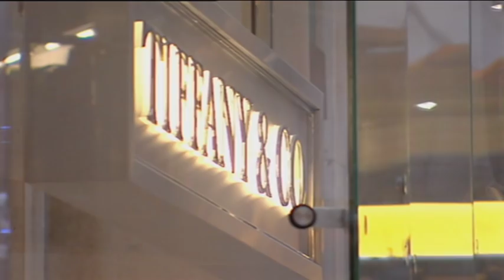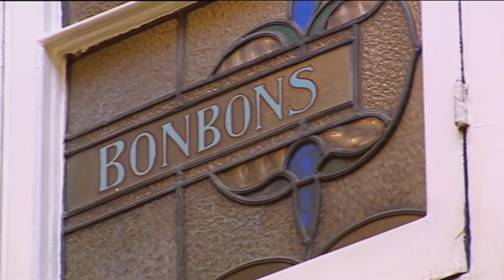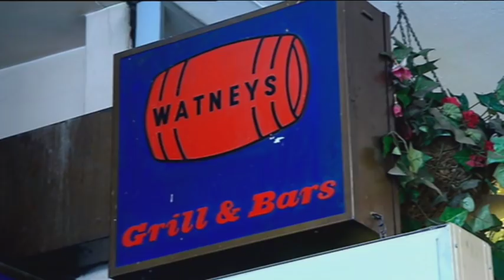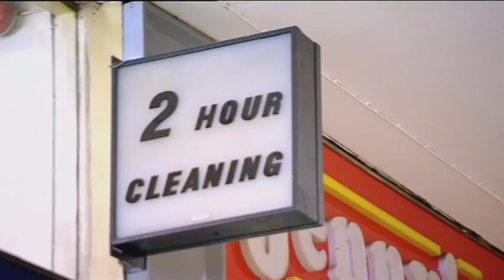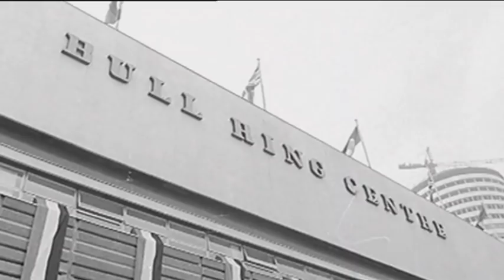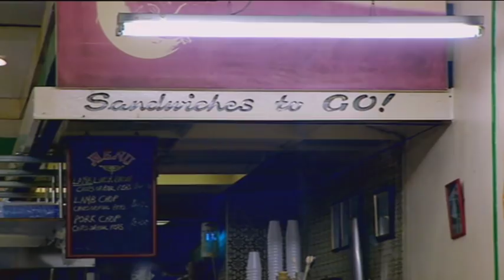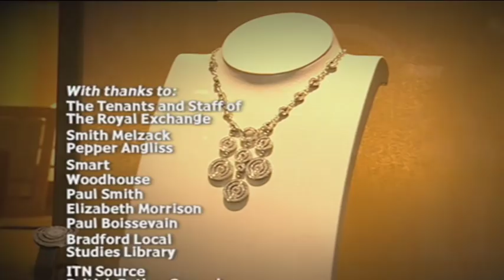The Shopping Mall: A Brief History of Fun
From the 2006 UK tv series 'A Brief History of Fun'.  Dr Matthew Sweet explores the place Britons have gone to shop - from elegant arcades to modern malls - and finds surprising scandals along the way.